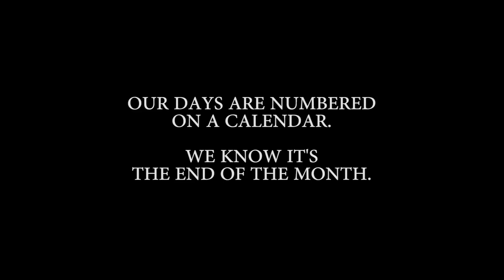Our Days are Numbered at Latham Ford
Our days are numbered, on a calendar! It's the end of the month, which is always the best time to make a deal.